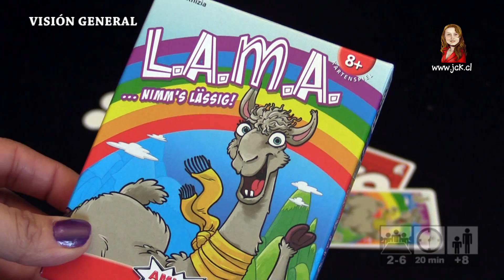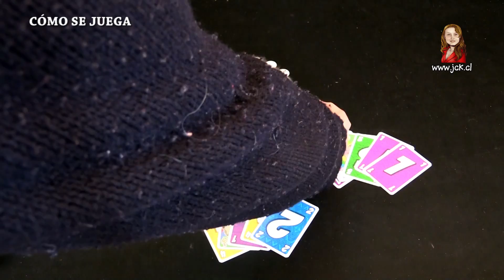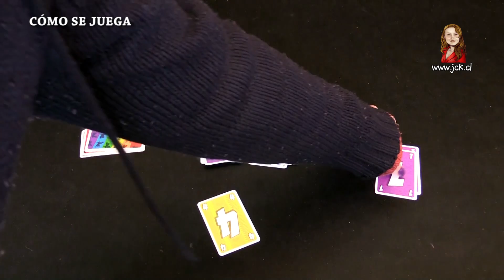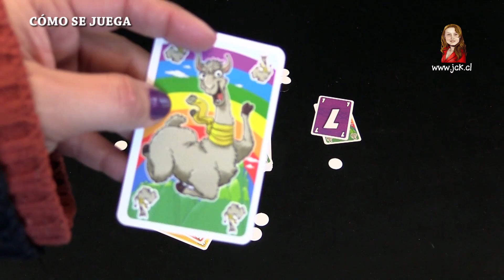Llama [Cómo se Juega / Tutorial / JcK / Juego de Mesa / Fractal Juegos / Amigo]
Llama
Diseñado Por Reiner Knizia
2-6 jugadores / 20 minutos / 8+ años
En Llama debes deshacerte de tus cartas lo más rápido posible, pero no siempre tendrás una para jugar, ¿te sales o robas otra carta?
¡Ojo! Si te quedas con cartas estas serán puntos negativos.
Tus puntos negativos se cuentan con fichas, pero si en una ronda logras jugar todas tus cartas ¡puedes eliminar una de ellas!
El juego terminará cuando alguien llegue a 40 puntos. Quien tenga menos puntos será el ganador.